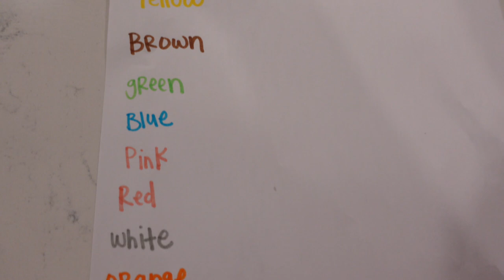Eating only One Color Food for 24 hours!!￼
It's The Real Street Family, and we're back with a new family challenge - today we're trying eating one color food for 24 hours challenge. We will divide into two teams, draw one color each and go shopping for food only of the color we drew. Who got the blue color, and which team will win: dad's or mom's team?